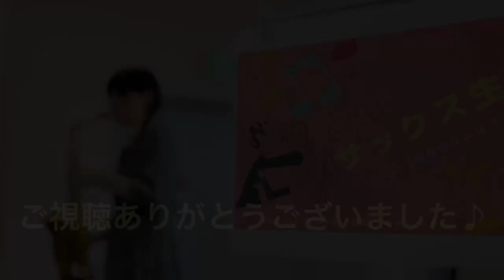雨の日が幸せな気持ちになる"はじまりはいつも雨" ASKA アルトサックス ストリート演奏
趣味でサックス吹いてマス♪

2022年4月から始めた真昼のストリートライブ♪題して青空サックス🎷

久しぶりにストリート再開！と柄にもない花柄のワンピースで張り切っていましたが…
朝から生憎の雨☂️前日の天気予報で午後には止むと信じてましたが、叶わず…
急遽室内の一角をお借りしての演奏となりました。

ストリートを始めて、初めての雨。
こちらのマルシェも9回目にして初の雨だったそうです。

この日は春ソングを準備していましたが、雨の日に雨ソングが演奏できるなんて最高のタイミング！と思い、直前練習もなしに急遽一曲目に演奏しました。

聴いてくれた方からも選曲が良かった！と言ってもらえたのが嬉しかったです♪

今回見に来てくれた友人たち、マルシェで初めて出会えたお客様、スタッフの方々や出店者の皆さんにも感謝です✨

伴奏はこちらを使用させて頂きました。

アルトサックス：cannonball AVR-L